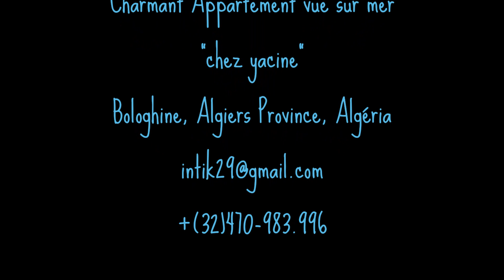Charmant Appartement vue sur mer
TCharmant Appartement vue sur mer